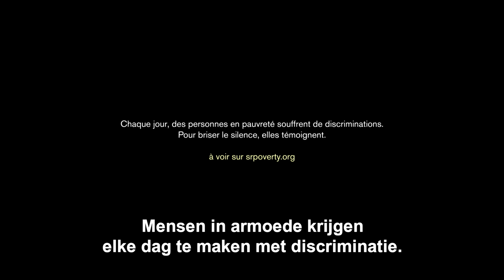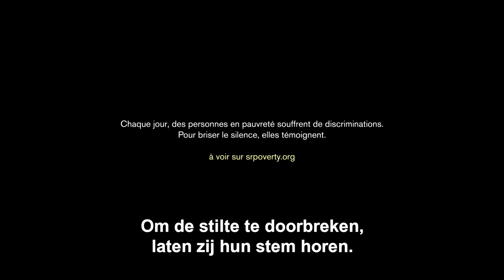TRAILER - "Zeg niet waar je vandaan komt"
Film Coming Soon!
Ook al is het door het internationaal recht verboden, toch hebben mensen die in armoede leven te lijden onder discriminatie en institutioneel geweld, generatie na generatie. Elke dag is het vinden van huisvesting, werk of gezondheidszorg een echt hindernissenparcours. Veroordeling, uitsluiting en stigmatisering doen lijden en verminderen de kansen om zich te ontplooien, al van jongs af aan en levenslang. Het is een verborgen gezicht van armoede. Om het stilzwijgen te doorbreken, laten we mensen aan het woord die in armoede leven en betrokken zijn bij de beweging ATD Vierde Wereld. Ze gaan in gesprek met Olivier De Schutter, de speciale VN-rapporteur voor mensenrechten en extreme armoede. Samen stellen zij zich vragen over discriminatie: hoe kan die worden bestreden? Door de wet te gebruiken? Door samen te komen om elkaar te versterken?